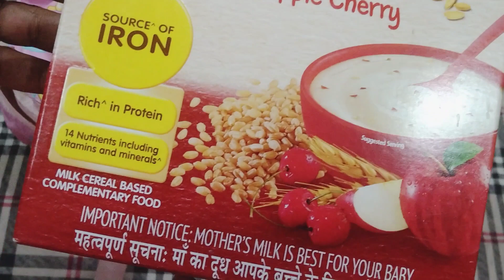एक दिन के travel के लिए बच्चे के बैग में ये सामान जरूर रखें|| Nivaan ke Mundan ki tayari